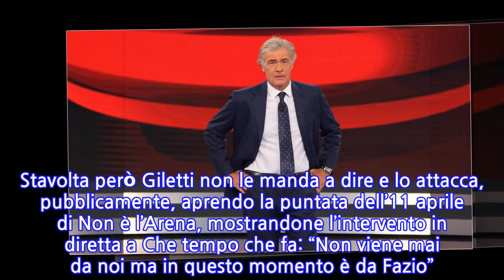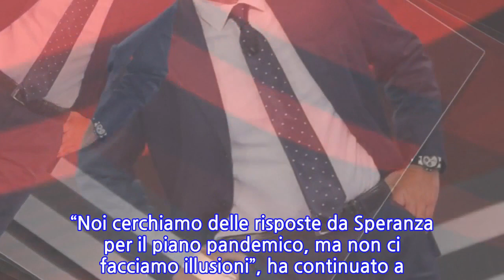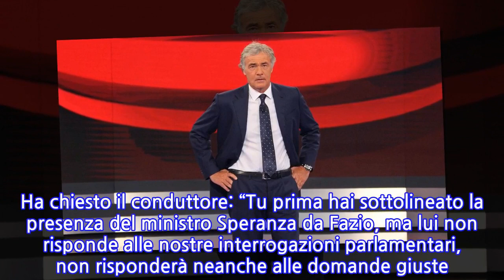“Ma come è possibile?”. Non è l’Arena, Massimo Giletti è una furia. Poi fa...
Forse è proprio il metodo utilizzato nella trasmissione di Massimo Giletti che fa allontanare sempre di più un collegamento col ministro della Salute Roberto Speranza. Stavolta però Giletti non le manda a dire e lo attacca, pubblicamente, aprendo la puntata dell’11 aprile di Non è l’Arena, mostrandone l’intervento in diretta a Che tempo che fa: “Non viene mai da noi ma in questo momento è da Fazio”. IN onor del vero, da diverse puntate, seguendo il caso AstraZeneca, Massimo Giletti chiede la presenza del ministro Speranza in studio. Tutte le puntate, come in questa di oggi, c’è il suo sottosegretario Pier Paolo Sileri, ma il ministro esponente di Leu non ha mai accettato. “Noi non riusciamo mai ad avere il ministro Speranza. In questo momento è da Fazio”. “Noi cerchiamo delle risposte da Speranza per il piano pandemico, ma non ci facciamo illusioni”, ha continuato a dire il conduttore di La7. Ospite, in studio, anche il senatore Gianluigi Paragone che ha rincarato la dose e dato man forte al conduttore, spiegando di aver più volte sottoposto Roberto Speranza a interrogazioni parlamentari alle quali il ministro non ha mai risposto. Ha chiesto il conduttore: “Tu prima hai sottolineato la presenza del ministro Speranza da Fazio, ma lui non risponde alle nostre interrogazioni parlamentari, non risponderà neanche alle domande giuste. Ha paura anche del Parlamento, il ministro Speranza? Di che cosa ha paura?”.   E ancora Giletti: “Ha paura delle domande, e questo è sicuro. Ha paura di riferire in Parlamento, e questo è altrettanto sicuro. Ma è mai possibile che la gente deve provare paura per un vaccino?”, ha precisato il senatore ex grillino. Ma il mistero rimane, Speranza continua a rifiutare ogni invito di Massimo Giletti. Ti potrebbe anche interessare: “Paolo, ma tu a casa…”. Avanti un altro, imbarazzo per Paolo Bonolis dopo la domanda privatissima di Elisabetta Gregoraci. La risposta del conduttore è epica Pubblicato il 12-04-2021 alle ore 08:24.Ultima modifica il 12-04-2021 alle ore 08:24/
INFORMATION
• Source: caffeinamagazine